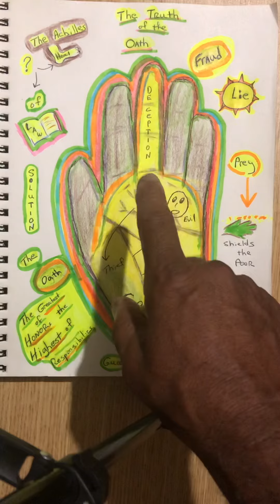The Importance of the Oath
The Integrity the Oath and the capability of the Terrestrial Engineer. A Steward of Creation is to cause no harm.
Truth Fairness and Kindness matter in the Art of Earth and all Creation Love.